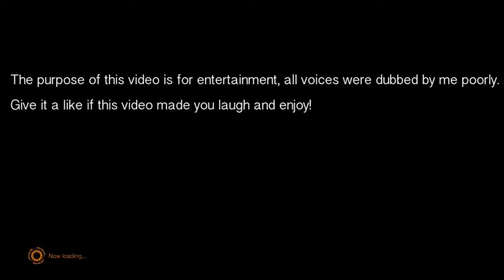[Marvel vs Capcom Infinite] If Marvel characters were dubbed Japanese [PS4] 60fps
Initial release date: September 19, 2017
Developer: Capcom
Series: Marvel vs. Capcom
Engine: Unreal Engine
Platforms: PlayStation 4, Xbox One, Microsoft Windows